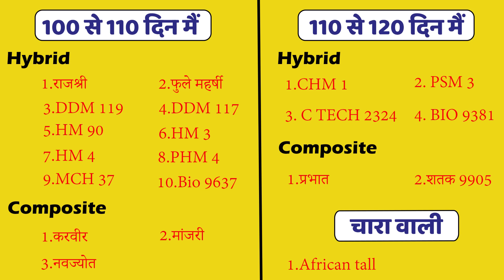मक्का की खेती मे बंपर उत्पादन के लिये ये Successful फॉर्मुला | A to Z Corn Farming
MY FAVOURITE EQUIPMENT:
🎤Second Mic
🧠Hard Drive
🧤Hand Gloves
💊First Aid Box

00:00 Intro
01:49 Origin
03:41 Weather
04:08 Land
04:49 Pre Cultivation
06:05 Plantation
07:13 Variety
07:56 Seed Treatment
08:42 Types
09:41 Water Management
10:07 Disease Management
12:30 Weed management
13:42 Fertigation
15:25 Production